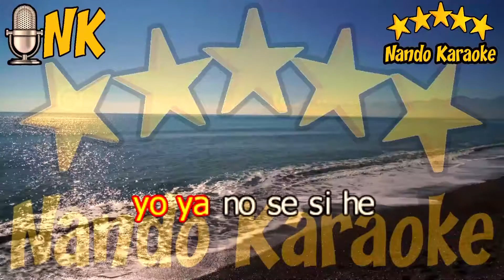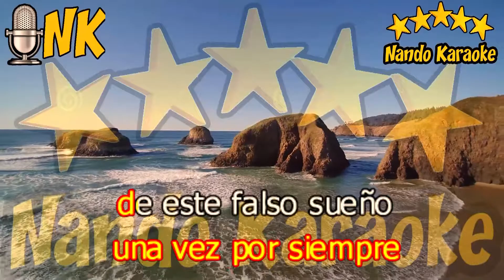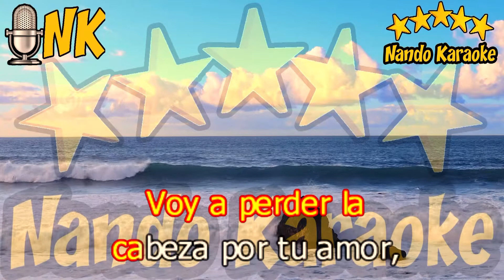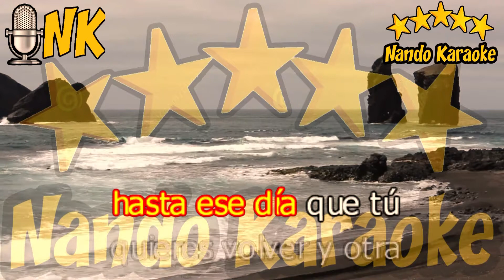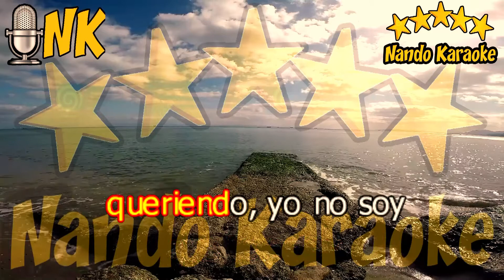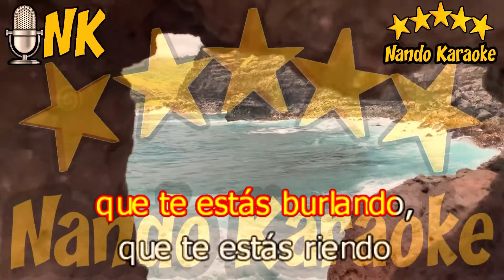VOY A PERDER LA CABEZA POR TU AMOR - José Luís Rodríguez Karaoke